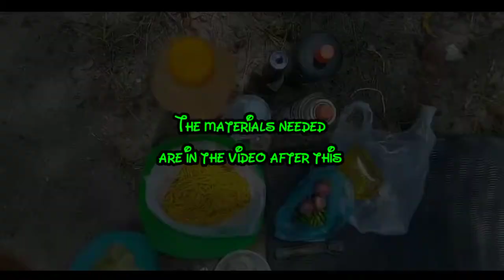Aceh Noodle Cuisine with Camping Equipment || 캠핑 장비와 함께 아체 국수 요리...!!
What You Need to Cook Aceh Noodles:
1. Yellow noodles
2. ground spices
3. Cooking oil
4. salt
5. Flavoring
6. soy sauce
7. sauce
8. Shallots
9. Garlic
10. Cayenne pepper
11. Cabbage
12. Mustard
13. Celery
15. Sprouts
16. Tomato
17. Cucumber

And also can be varied with your own wishes!!